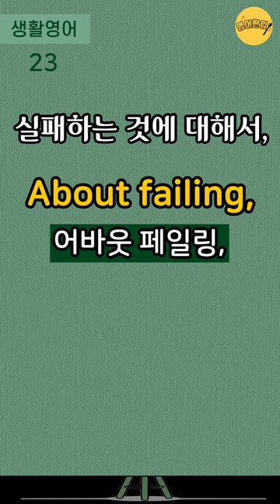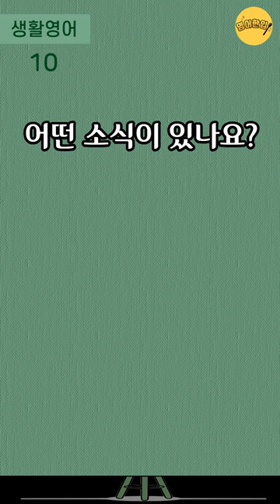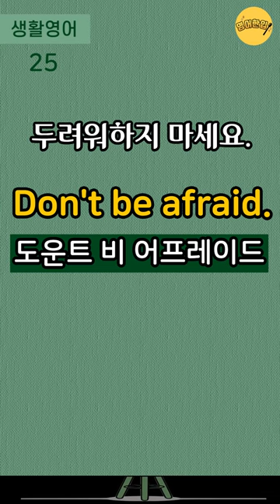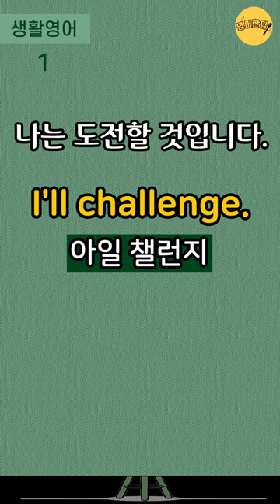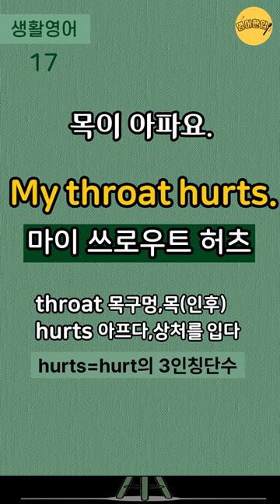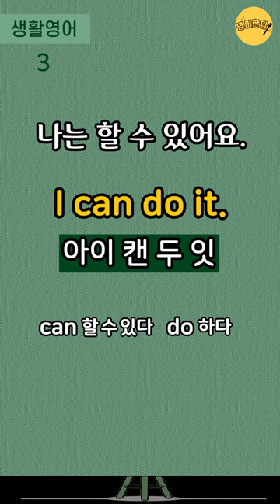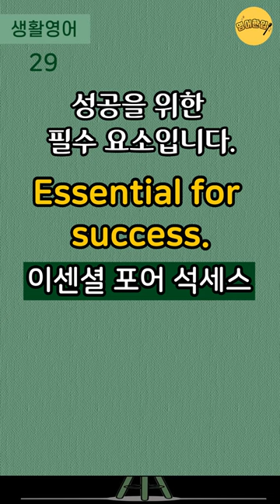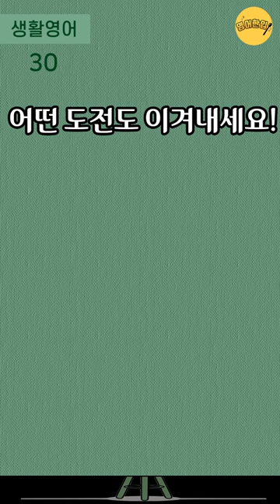[실생활 쉬운영어 #5]🔸4단어 이하 쉬운영어｜왕초보 생활영어｜미국 7살 수준 짧고 쉬운영어｜생활필수영어｜왕기초영어회화｜듣기만 해도 영어가 들려요｜1시간 흘려듣기 [영어한입]